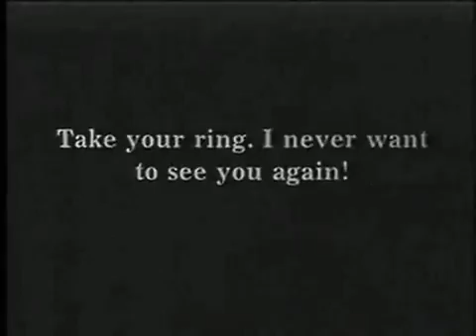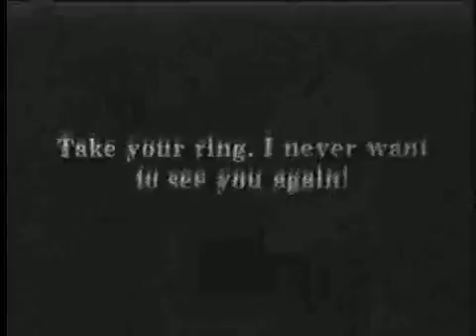Amor Cruel, Cruel - Charles Chaplin [1914-03-26]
Cortometraje Cruel, Cruel Love.

Un grande de la comedia que el mundo a visto disfrutenlo.

Cruel, Cruel Love 1914 Un amor cruel - Silent Comedy Short - George Nichols/Mack Sennet George Nichols - Mack Sennett - Charles Chaplin